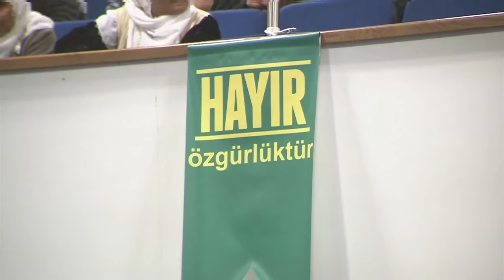Sırrı Süreyya Önder'in HAYIR deklarasyonu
2 Mart 2017'de Diyarbakır, İstanbul ve İzmir'de eş zamanlı düzenlenen HAYIR deklarasyonunda; Sırrı Süreyya Önder'in İzmir'deki konuşması.